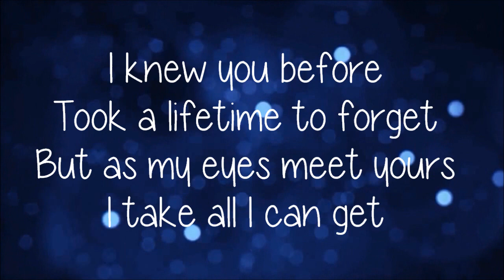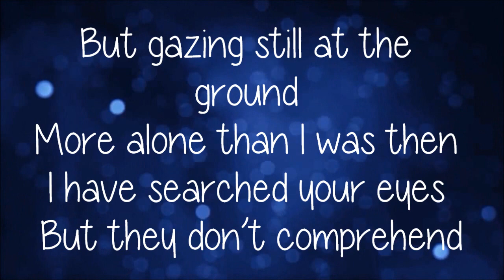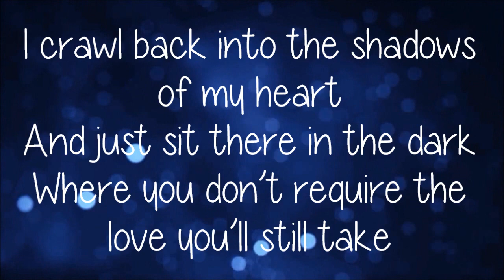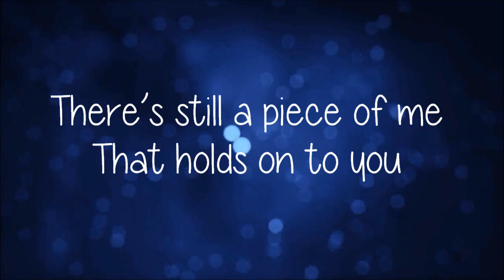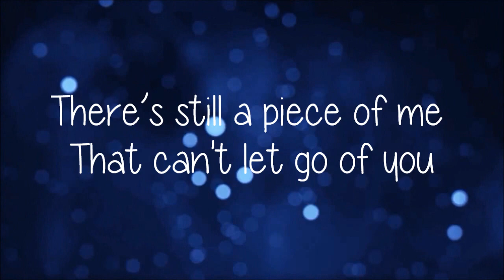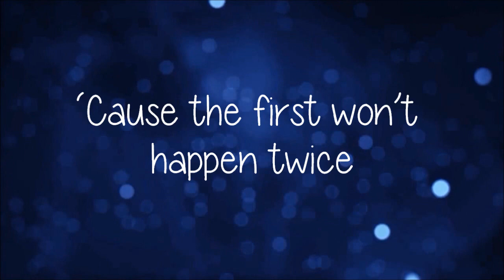Skylar Grey - White Suburban (Lyric video)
This is my first lyric video (: Hope you like it!